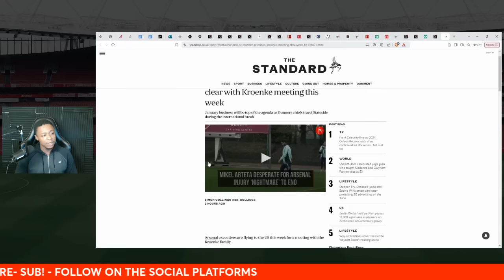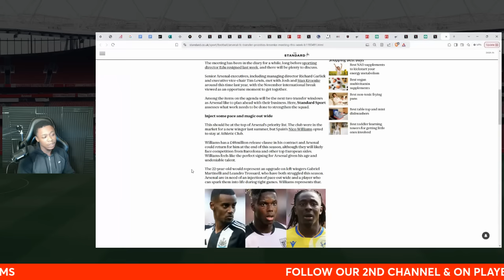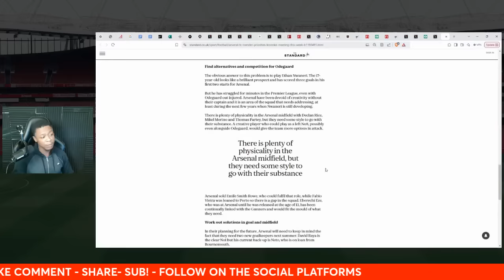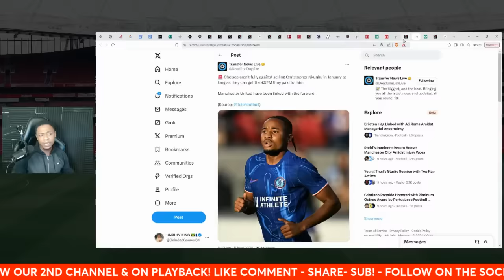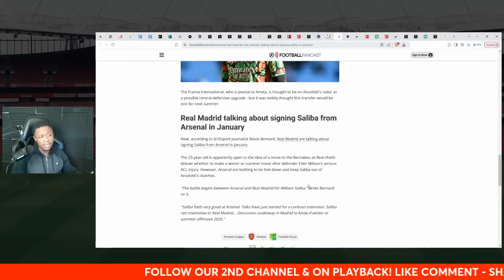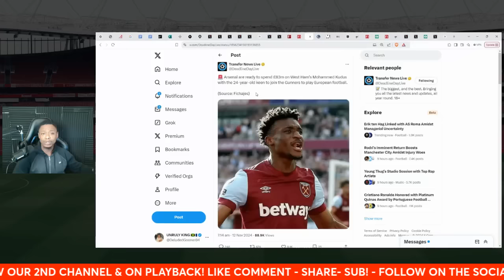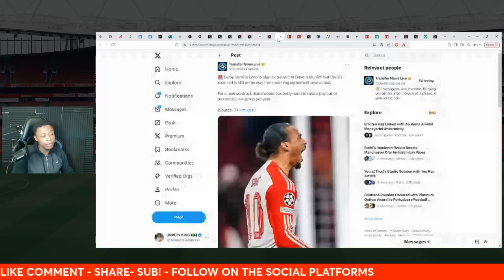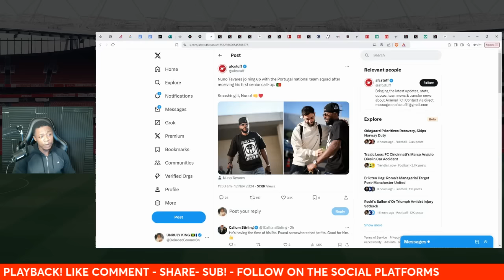Arsenal News Show: IMPORTANT Kroenke meeting! | Kudus Jan deal Gyokeres latest!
In this video I speak about the latest Arsenal transfer news, Kroenke's meeting , injury news & MUCH MORE!